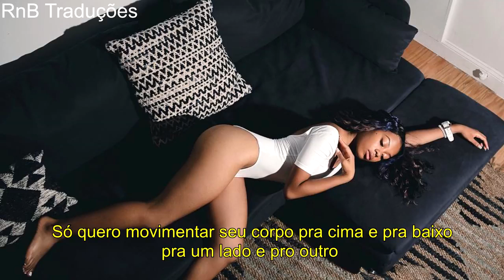Tone Stith - Oh My Gosh [LEGENDA/TRADUÇÃO]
"Oh My Gosh" está incluída no álbum "Can We Talk" (2017) de Tone Stith.

COMPARTILHEM.

Lyrics
Don't even look at me like that, baby
Tryna act like you don't know
Cause every single time that you do that, girl
We usually end up on the bed with no clothes

Girl you know what you doing, oh, I
Just wanna lift your body up, down, side to side
I'ma take you on a ride and I know you gon like
Tell your friends that you're stayin' for the night

Damn girl you know what you doing, oh, I
Can give you that feeling, girl, I know just what you like
I'ma fill your body up 'til you hit the sky
And when I'm finished girl, Imma leave you like